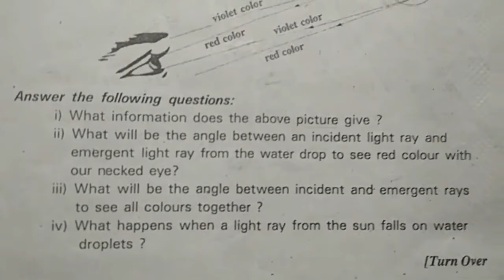10th class sa physics past paper | physics sa test paper | sa physics question paper | summative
physics formative and summative model papers 2022,
physics formative and summative model test papers 2022,
physics formative and summative mock test papers 2022,

10th class science expected papers 2021 | Class 10 SA model paper science 2021 | class 10 science sa

physics class 10 sa paper | sa previous test paper physics | physical science sa past paper | sa

fa1 class x exam questions physics paper 2022,
sa1 exam questions class 10 physics paper 2022,
fa2 exam questions physics class x paper 2022,
fa1 exam physics sample paper class 10 2022,
fa-1 exam questions class x physics 2022,
fa1 physics sample papers class 10 2022,
sa2 physics sample paper class 10 2022,